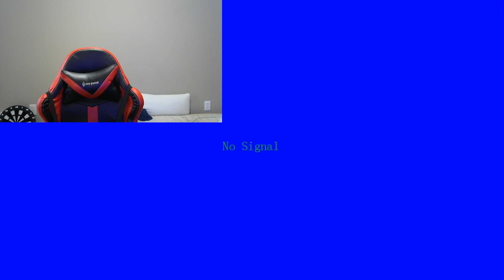A HAPPY END-Chrono Trigger (END)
This is definitely an end worth reaching. Enjoy!